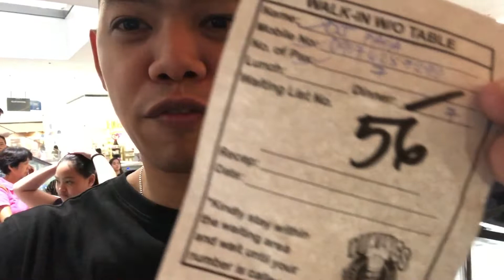Busy Day in Manila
Luxxe White 60 Capsules
Instabright
DD Stick
Frontrow Celebrity Soap

MECHANICS:
LIKE MY FACEBOOK PAGE: David John Papa
LIKE MY INSTAGRAM ACCOUNT: David John Papa